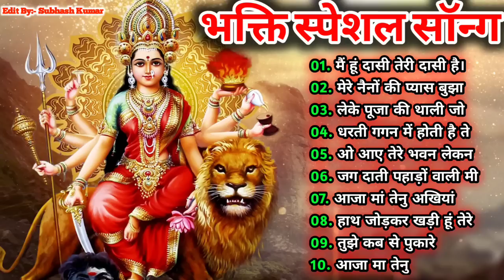NAVRATRI SPECIAL Bhajans|Best of Devi Bhajans| Super Hits Songs|Full Audio Juckbox